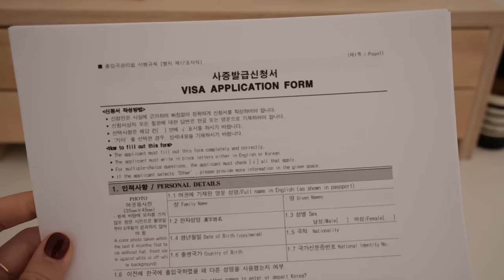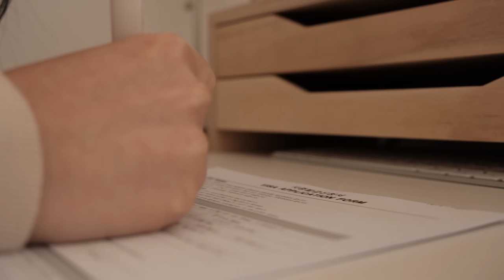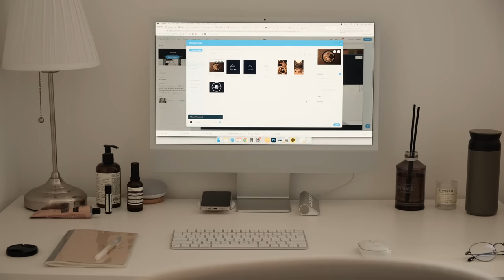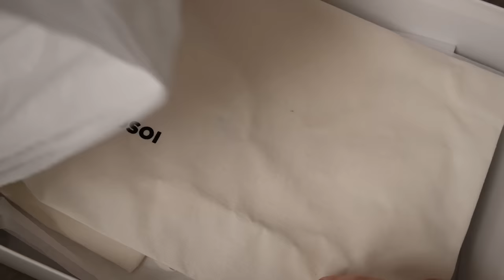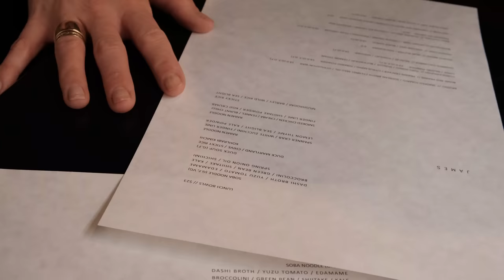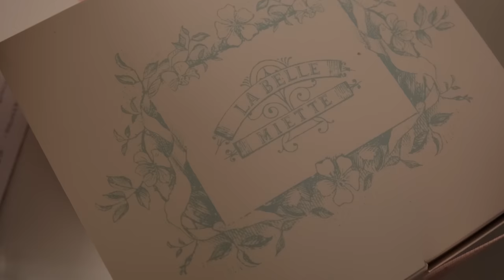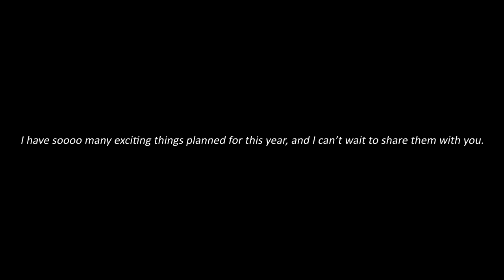A Birthday Vlog 🎂 | Rearranging my desk, pigging out, unboxing new items (Maison Margiela, OSOI)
Thank you to everyone who sent me birthday wishes on Instagram 💛 I had a really good one! 27 is going to be SO exciting- I have so many plans (travel, work, housing and moving) that I can't wait to share on this channel!

Viv

Shot on.
Fujifilm XS10 + 18-55mm lens

Edited on.

Music.